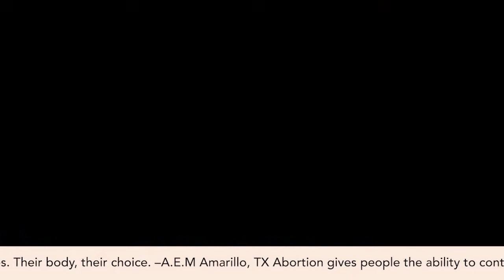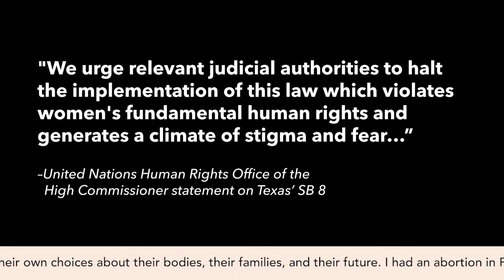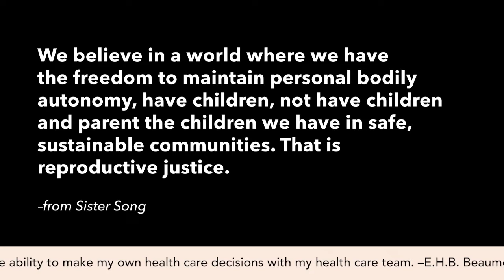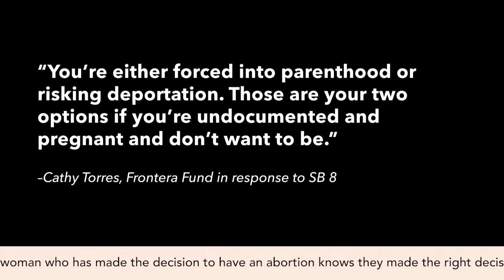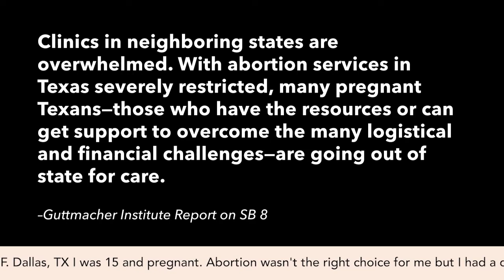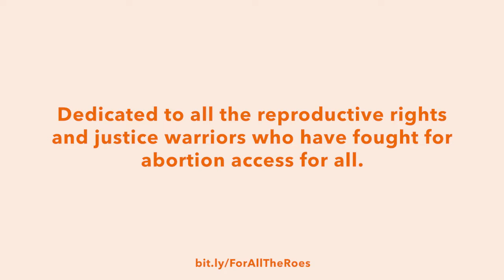For all the Roes. Celebrating the 49th anniversary of Roe v. Wade.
January 22, 2022 marks the 49th anniversary of Roe v. Wade, the landmark Supreme Court decisions that ensured the right to access abortion in our country.
Hear from abortion supporters across Texas on this important date in the history of abortion access in the United States. Join us in hearing why we’re thankful for Roe. ❤️